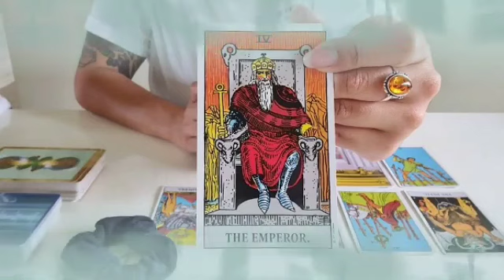برج الدلو من 19 إلى 29 أذار 2023 // يفرض نفسه على حياتك😍من هذا المراقب🤔مين ده يا دلو😯